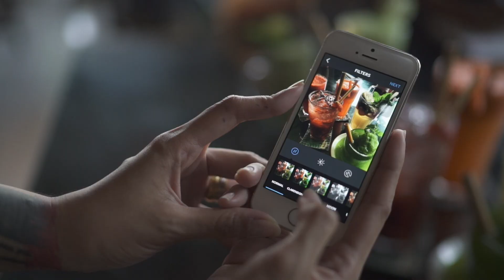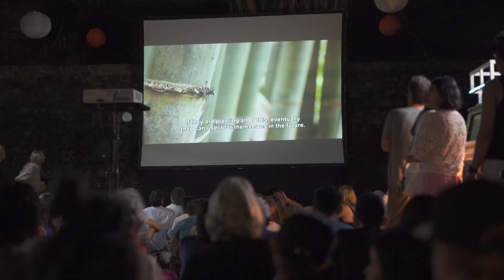Ubud Food Festival 2018 Teaser Trailer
Ubud Food Festival Presented by ABC is a three-day culinary adventure with Indonesian food as the star. With 100 speakers appearing in over 100 events this 13-15 April, this year's Festival will be energized by the theme 'Generasi Inovasi'.

Full lineup and tickets now live!